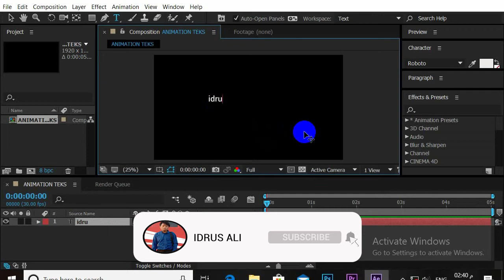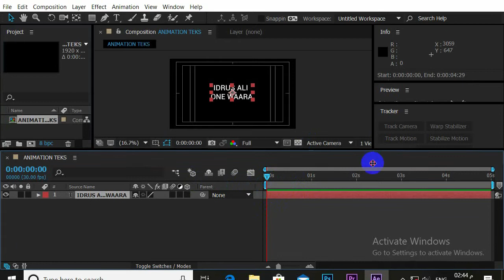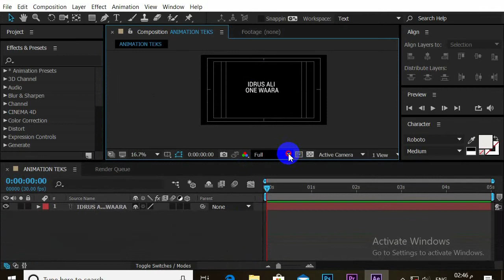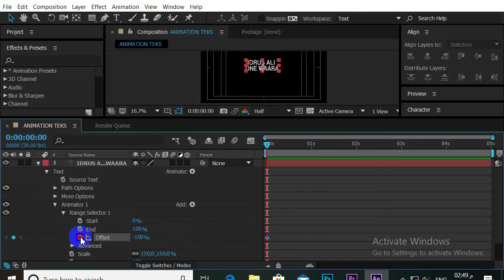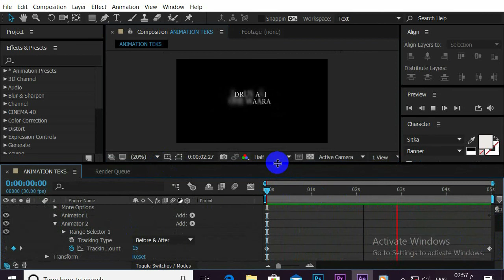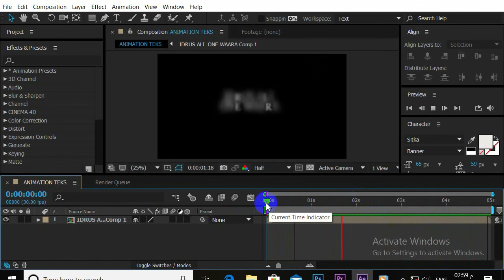Cara buat Teks Animasi di After Effect Mudah